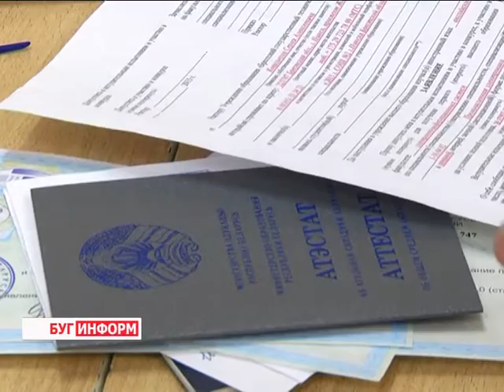2016-07-08 г. Брест. Старт приема документов в ВУЗы страны. Новости на Буг-ТВ.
ВУЗы Беларуси начали приём документов – сегодня стартовал очередной этап вступительной кампании. Взволнованные вчерашние школьники, а также другие желающие получить высшее образование, наверняка, напряжённо следят за ходом приёма, подсчитывают свои баллы, сверяют с цифрами 2015-го года, контролируют ситуацию в части количества и качества уже поданных заявлений на выбранную специальность.
Наиболее смелые и уверенные в собственных силах уже с самого утра принесли документы в приёмную комиссию. За процессом в одном из ВУЗов областного центра – Брестском государственном техническом университете – понаблюдала и наша съёмочная группа.